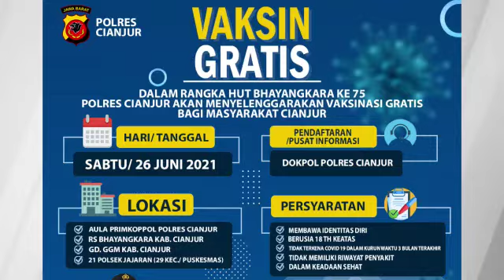Cegah Covid-19, Polres Cianjur Gelar Vaksin Gratis